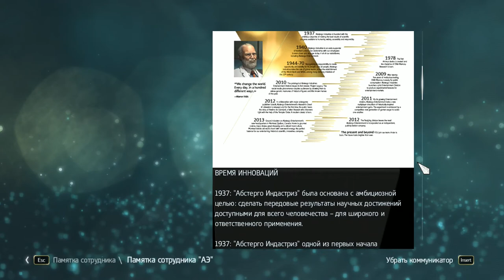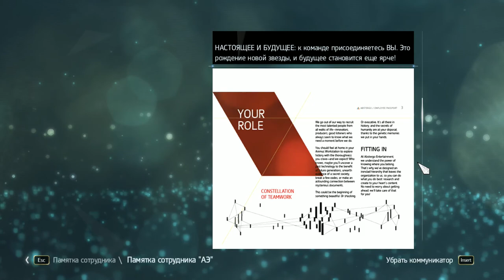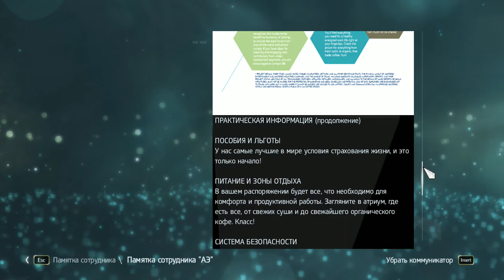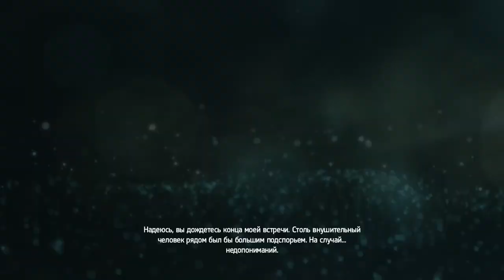Assassin’s Creed IV: Black Flag ► Заметки и Волшебная Гавана ! ► №3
Assassin’s Creed IV: Black Flag (рус. Кредо ассасина 4: Чёрный флаг) — мультиплатформенная компьютерная игра в жанре action-adventure, разработанная компанией Ubisoft Montreal и изданная Ubisoft. Является шестой по счёту игрой в серии Assassin’s Creed. Выход игры состоялся 29 октября 2013 года в версиях для PlayStation 3, Xbox 360, Wii U. Выход на PC состоялся 21 ноября 2013 года. На Playstation 4 и Xbox One 15 ноября 2013 года и 22 ноября 2013 года соответственно.Источник